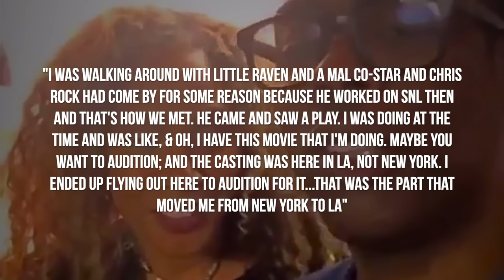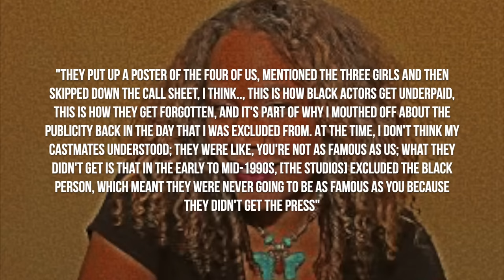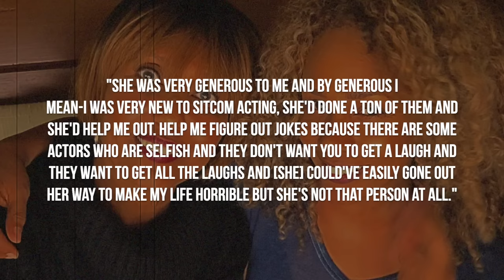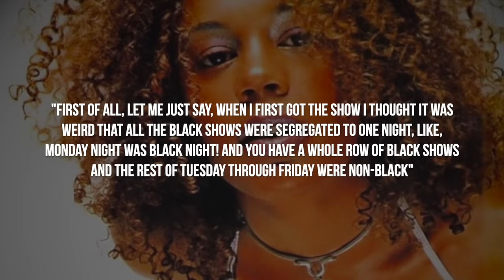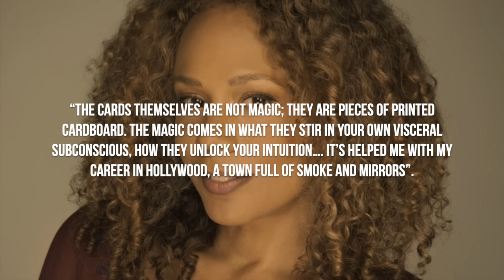What Happened To Rachel True From 'Half & Half'? - Unforgotten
- Rachel True is easily a recognized face in Hollywood after she would appear in films like Half Baked, CB4, Craft, and hit series Half & Half. In this episode of Unforgotten, we explore what the actress has been up to and why people may have started seeing her less on screen. Symphony Thompson reports. Instagram: @ComedyHype & Twitter: @ComedyHype_